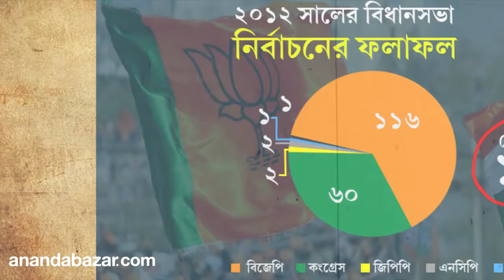ভোটের মুখে গুজরাত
ঈশানদেব চট্টোপাধ্যায়